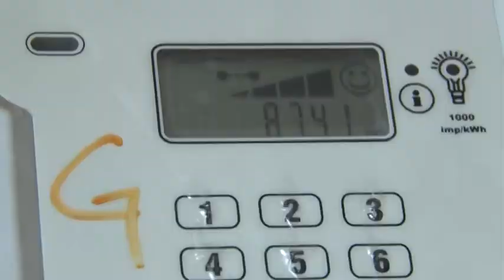RUBAVU IBURA RY UMURIRO RIBANGAMIYE AGAKIRIRO KA RUTSIRO